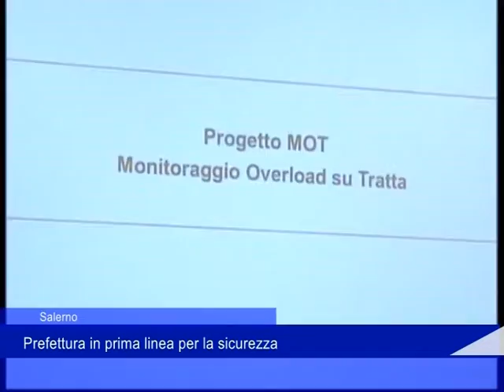prefettura salerno autostrada 25 06 2021